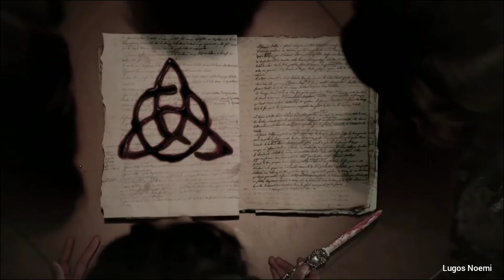The Vampire Diaries - Silas & Amara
Couple: Silas & Amara (Doppelgängers)